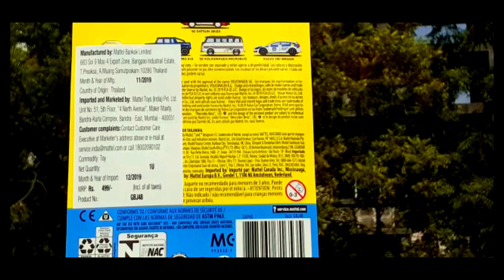VOLVO V60 WAGON| MATCHBOX SUPERFAST | 4K | 2020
INDIANTOYREVIEW ,

HEY COLLECTORS
today I came with this coolest casting from MBX superfast 2020
its , Volvo v60 wagon in white and blue body colour .